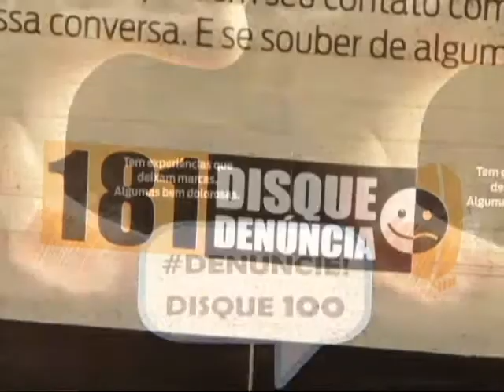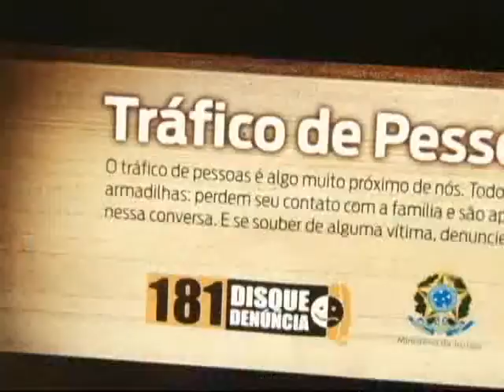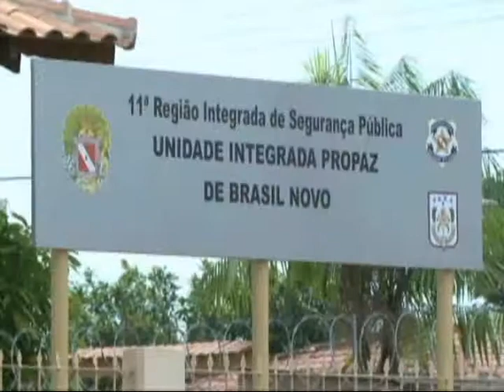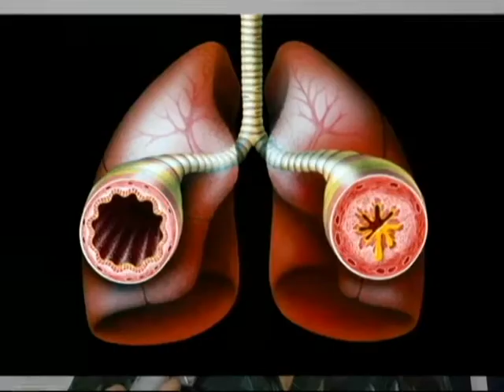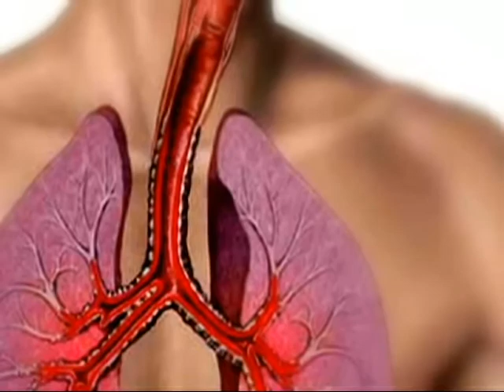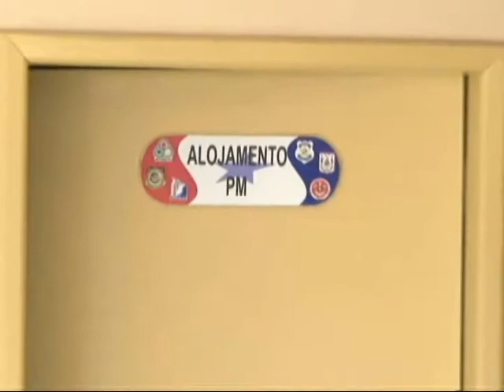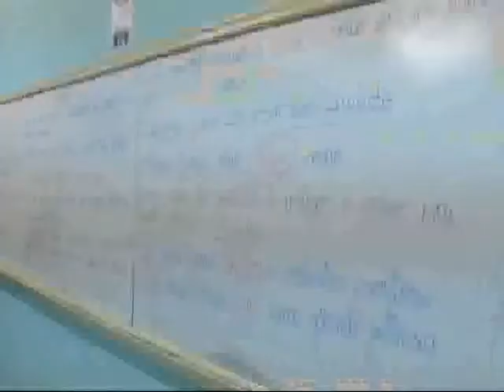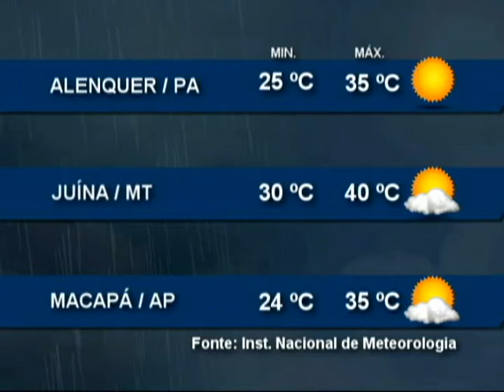Nazaré Noticias - 22/09/2015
Veja nesta edição:

- Belém sediou o segundo seminário de enfrentamento ao tráfico de pessoas;

- Região do Xingú discute trabalho e educação infantil;

- ASMA é uma das doenças mais comuns no Brasil;

- Município de Brasil Novo recebe unidade do PROPAZ;

- Gesto de solidariedade dos guardas de Nazaré;

- Presídio Estadual Metropolitano recebe a visita da imagem peregrina de Nossa Senhora de Nazaré;

- E na entrevista de hoje Pedro Loureiro fala sobre a Recessão Técnica Brasileira.